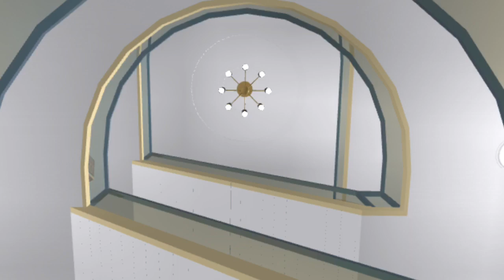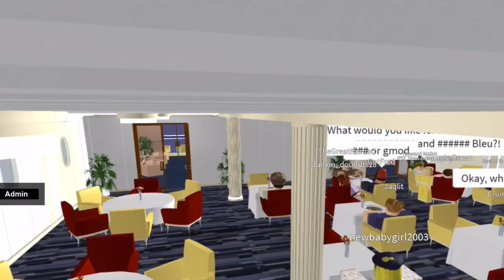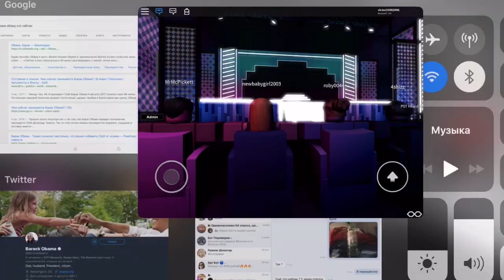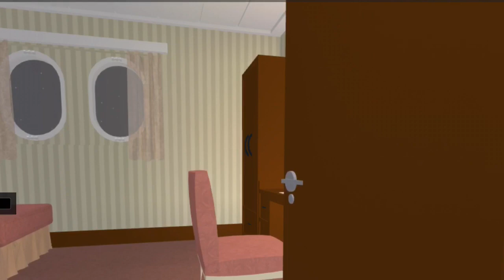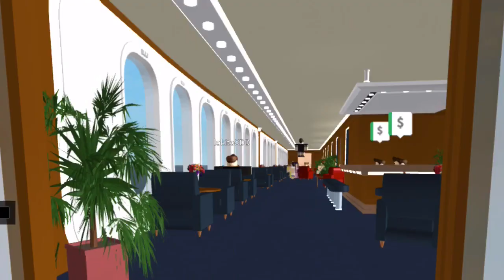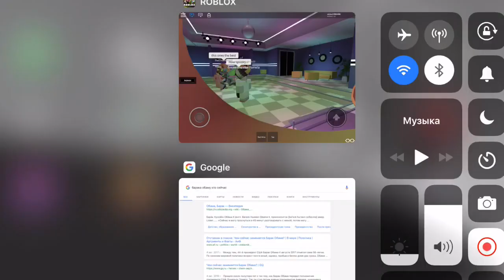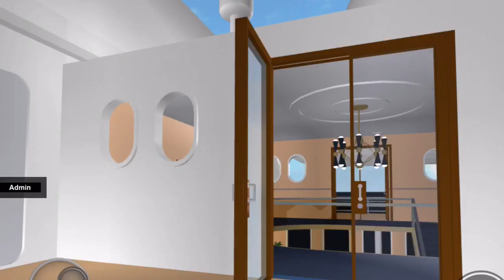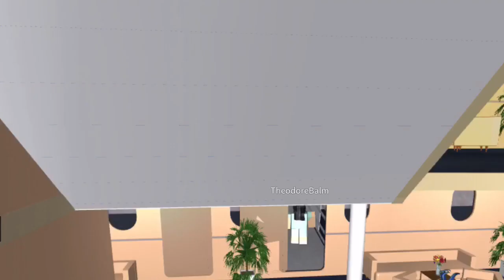MV Maritime Liberty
The Ship Pam San Tlavel

Hey pamesan ;)